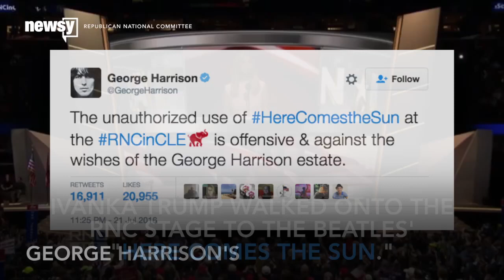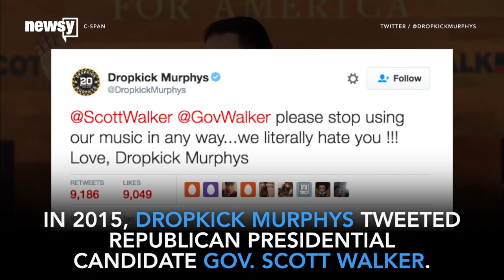Stop Using Our Songs: Trump, Republicans Get More Objections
Thursday night after Ivanka Trump walked on stage to The Beatles' "Here Comes The Sun," George Harrison's estate tweeted, "The unauthorized use of HereComesTheSun at the RNCinCLE is offensive & against the wishes of the George Harrison estate." Harrison wrote the song.

The families and estates of George Harrison and opera singer Luciano Pavarotti are the latest to come out against the Trump campaign using their work.

According to NBC, Pavarotti's wife and daughters asked the campaign to quit playing an aria the tenor performed. They reportedly wrote in a letter, "the values of brotherhood and solidarity that Luciano Pavarotti upheld throughout his artistic career are incompatible with the world vision of the candidate Donald Trump."

Other artists, including Adele and The Rolling Stones, have also asked the campaign to stop using their work.

The Dropkick Murphys told Wisconsin Gov. Scott Walker "we literally hate you !!!" when he tried to use their music last year. Ouch.

In 2008, Heart told the McCain-Palin campaign to stop playing "Barracuda."

In 2008, R&B singer Sam Moore asked Barack Obama to quit using the Sam and Dave song, "Hold On, I'm Comin.'"

Republicans seem to have a harder time finding music to play than Democrats. Before this latest round of objections, FiveThirtyEight reported there have been 30 instances of artists objecting to presidential candidates' use of their music since 1984 when Ronald Reagan used a Bruce Springsteen song. Only two involved Democrats.

As for whether any of these artists have a case in court, a copyright expert told NPR not really. But that's also not the point.

"The optics of it are so bad that there's really not much point in continuing to use a piece of music when the musicians really don't want you to," Sherwin Siy told NPR.

This video includes clips from Decca Classics / The Three Tenors, Republican National Committee, Portrait Records / Heart, CNN, BBC, C-SPAN, Right Side Broadcasting, NPR  and Universal Worldwide Television / Motown Live, and images from Getty Images.